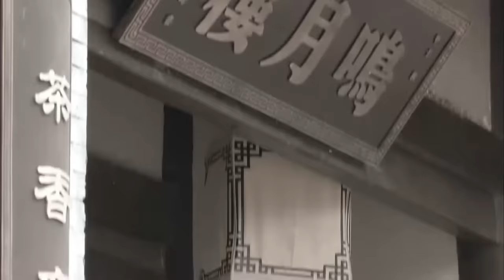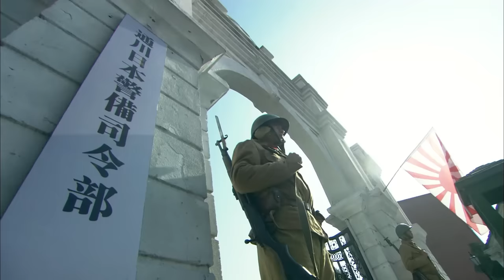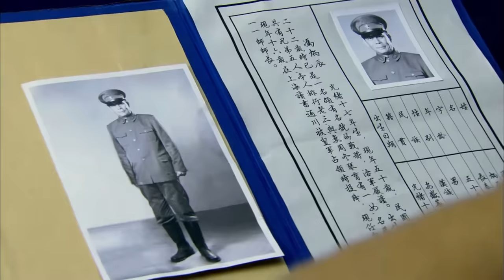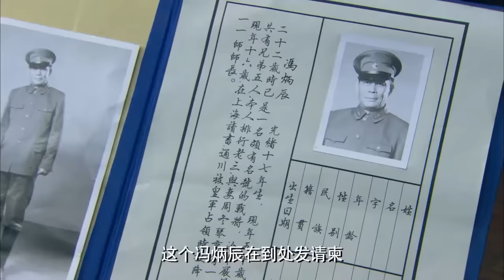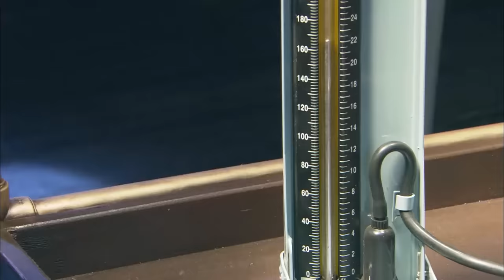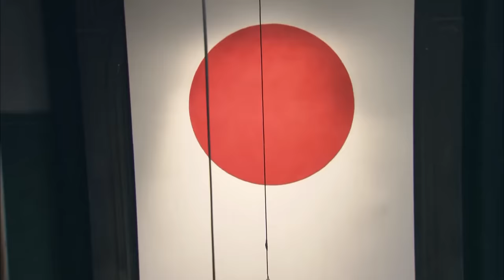【MOVIE】MULTISUB 終局之戰！女孩師傅被日軍抓捕！不料女孩竟是超級特工，孤身獵殺日軍長官！ MMA | Kung Fu | 女特工電影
LLR DD